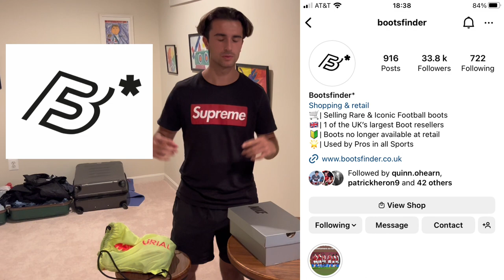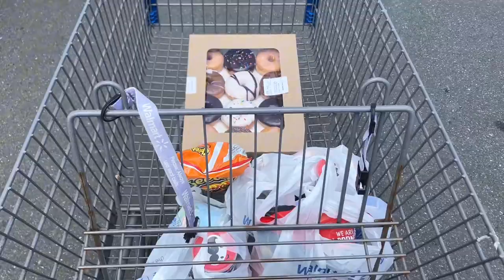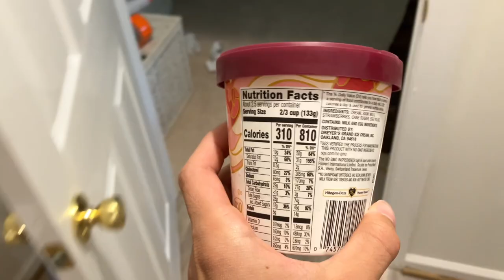Week in the life of a Division 1 Soccer player | USL2 Summer 2023 vlog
Sup guys! Here is a typical week in the life of my 2023 summer.

This summer I stayed with a teammate in Virginia playing USL2. USL League Two is the leader in pre-professional soccer in North America. The League is vital as it continues to provide the elite platform for those pursuing professional careers domestically and internationally.

The league lasts around 2 months and there's about 12 games in that short space of time. As I get a nice break from school it also gives me a chance to focus on football-specifics, get to work and make some money, and enjoy relaxing before a hectic FALL.

This summer will be unforgettable, filled with incredible moments that will last a life time!

Special thanks to Quinn and his family!